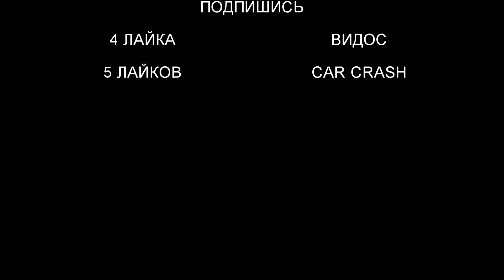GTA5 EPIC VIDEO